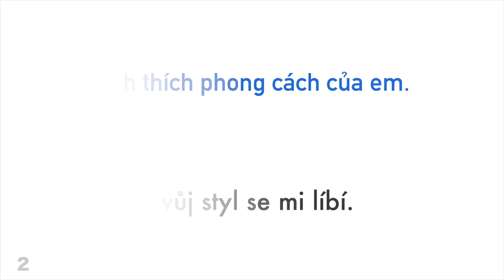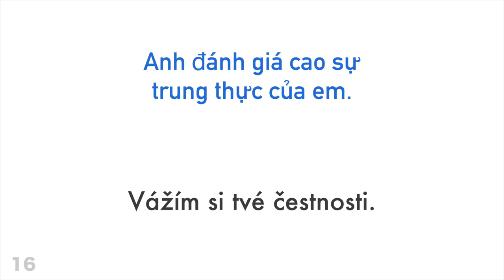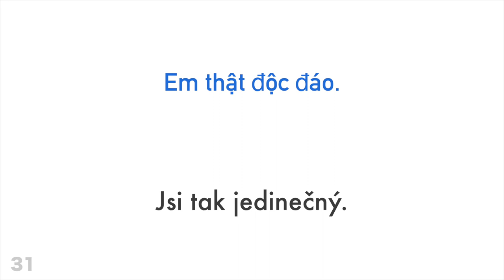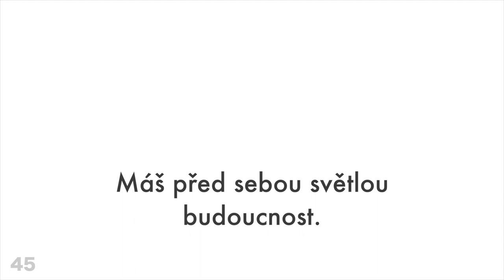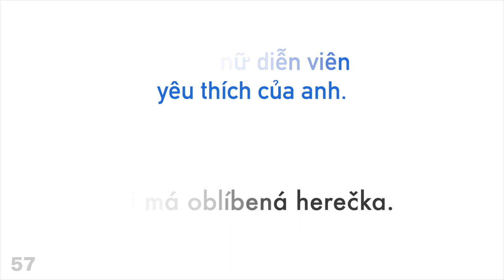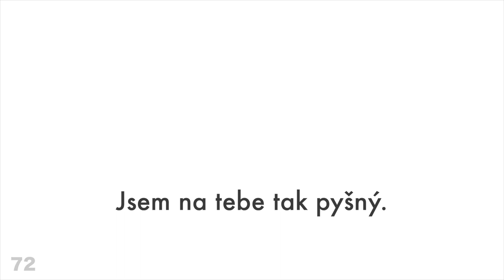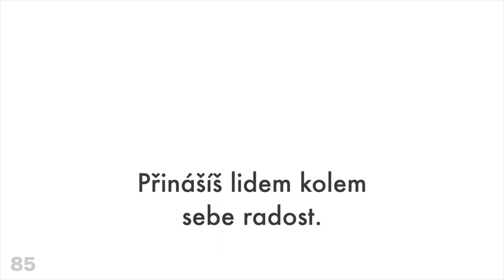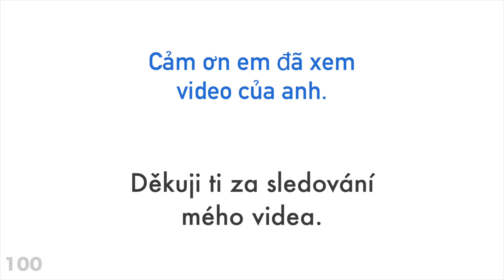100 pozitivních frází + komplimentů - Vietnamština + Čeština - (rodilý mluvčí)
Chcete se dozvědět více?